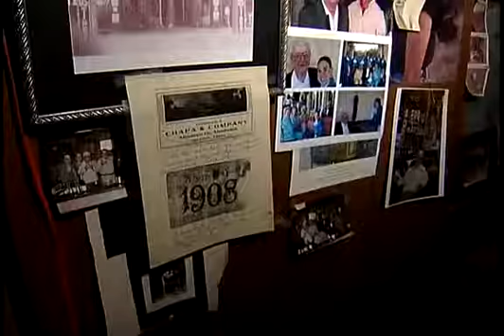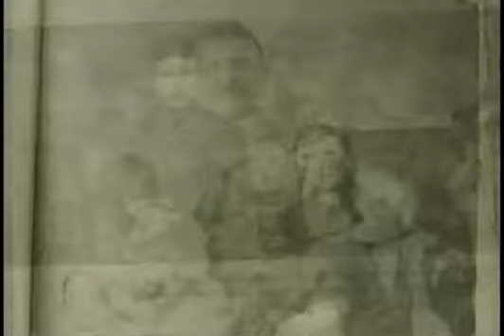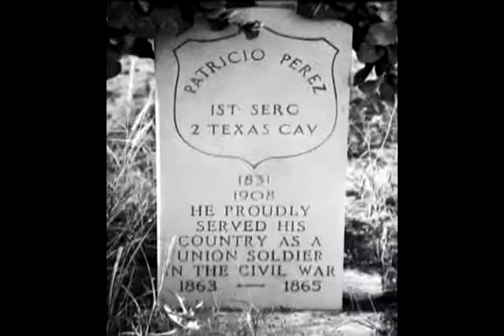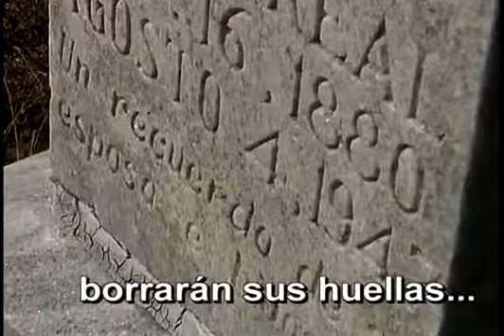Patriotas del Sur 1